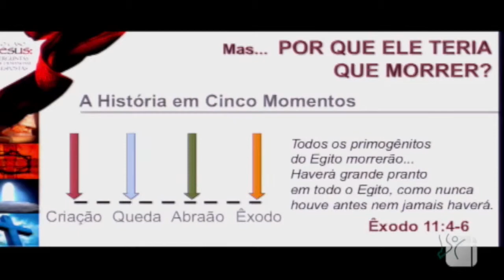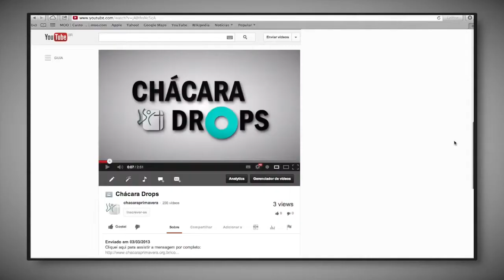Lidando com a Morte I Pr. Ricardo Agreste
Precisamos olhar para a morte com um novo olhar bíblico para entender o que aconteceu.